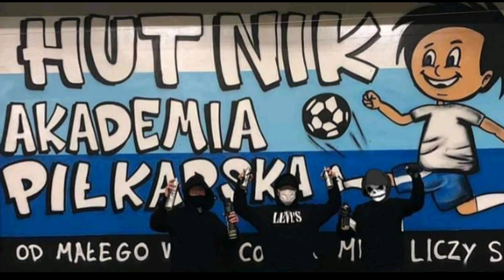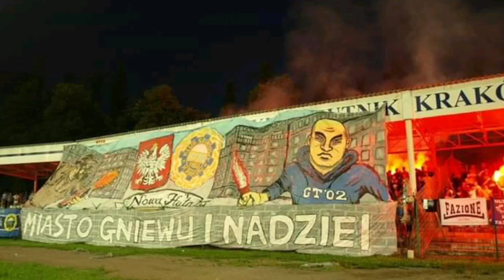Hutnik Kraków #39 Hooligans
Butchers'98 (h)
Fighters (h)
Warriors'01 (h)
GT'02 - GlobeTrotters (u)
Young Ultras'10 (u)
Młode Pokolenie
SFH
UV18 - Unknown Vandals